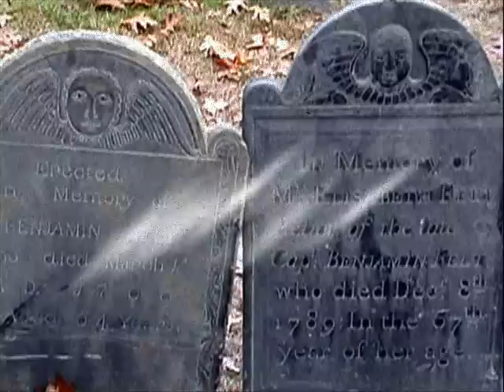Ambient Music - Mysteries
A pictures slide documentary about mysteries of life, world, nature, religion, paranormal...

Music and Editing by Mimmo D'Ippolito aka Eternalkeys